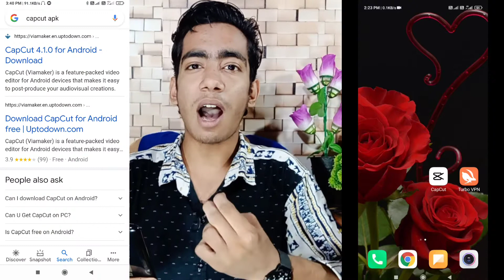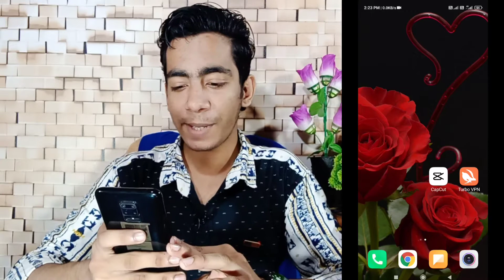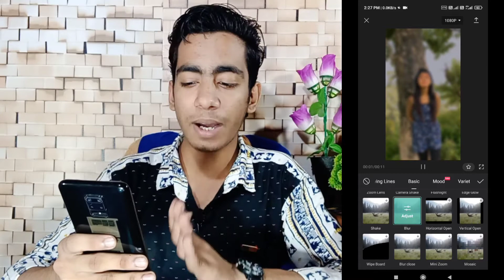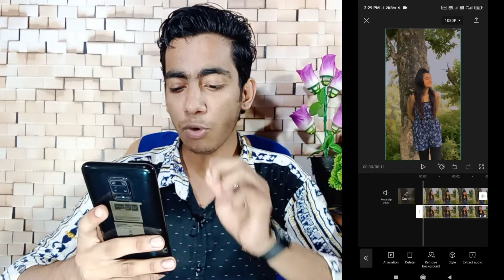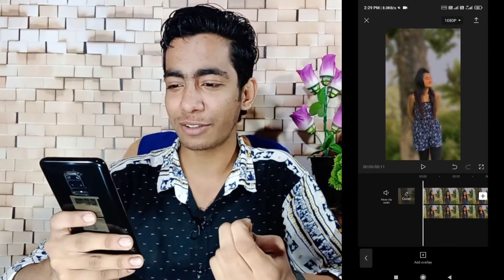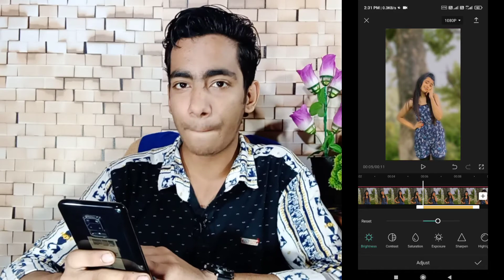DSLR Blur Background Video Android Mobile से बनाना सीखे | Short Video Ka Background Blur Kaise Kare